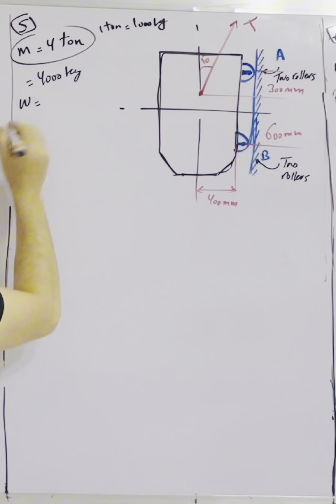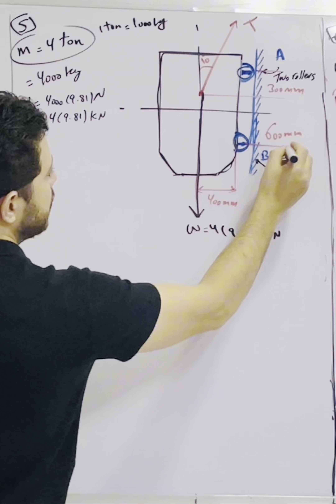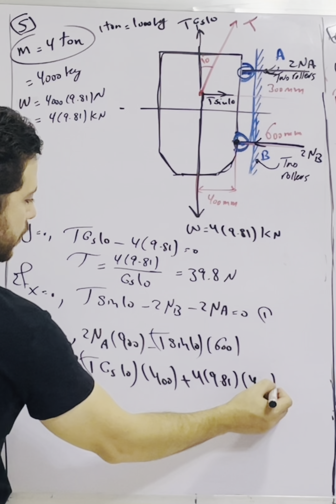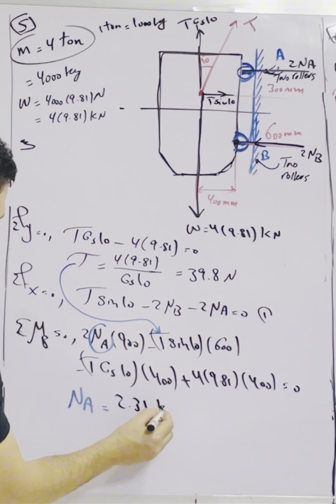3/36 The concrete hopper and its load have a combined mass of 4 metrie tons (1 metrie ton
3/36 The concrete hopper and its load have a combined mass of 4 metrie tons (1 metrie ton equals 1000 kg) with mass center at G and is being elevated at constant velocity along its vertical guide by the cable tension T. The design calls for two sets of guide rollers at A, one on each side of the hopper, and two sets at B. Determine the force supported by each of the two pins at A and by each of the two pins at B.